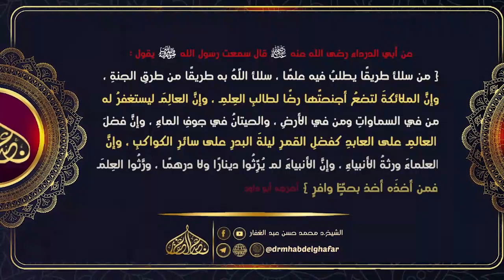ذم الكلام 23 1 2024